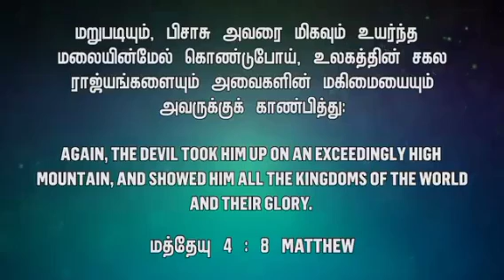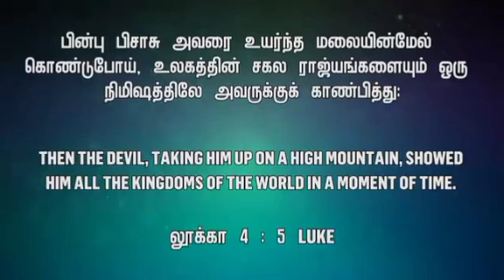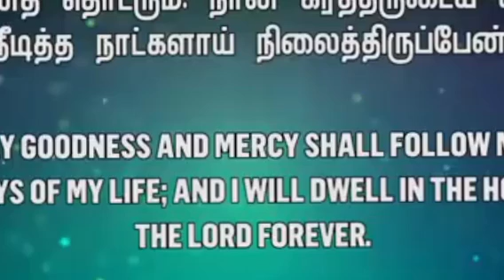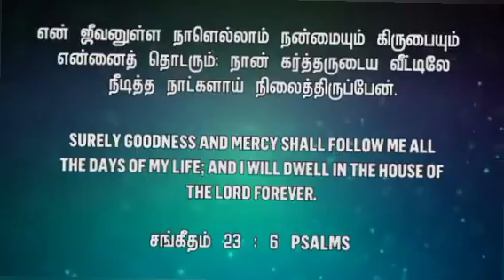கர்த்தர் கொடுக்கிற ஆசிர்வாதம் கொஞ்சமாக இருந்தாலும் அந்த ஆசிர்வாதம் நித்தியமானது சந்தோசமானது/MDJEGAN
கர்த்தர் கொடுக்கிற ஆசிர்வாதம் கொஞ்சமாக இருந்தாலும் அந்த ஆசிர்வாதம் நித்தியமானது சந்தோசமானது/MDJEGAN/tamil cristian message